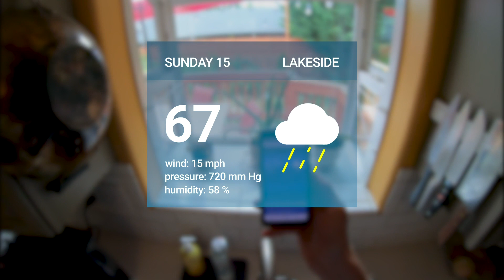Check the Weather Forecast - POV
This POV account of the decisions made prior to an outing visibly shows the importance of making the right CHOICES to include basic safety planning. Be Smart, Be Safe, and Have Fun!